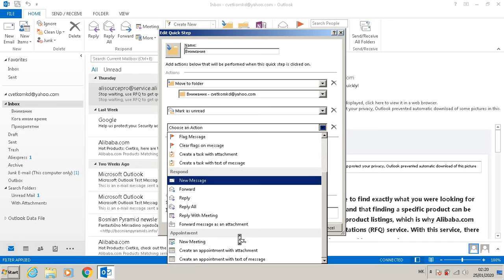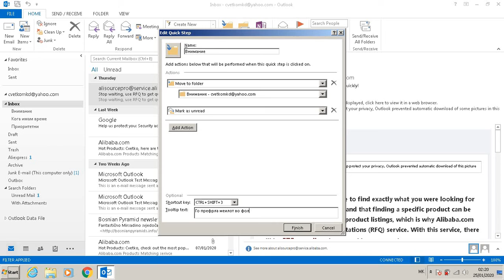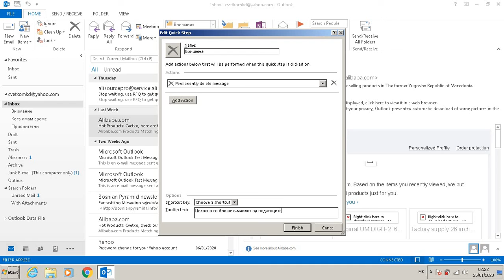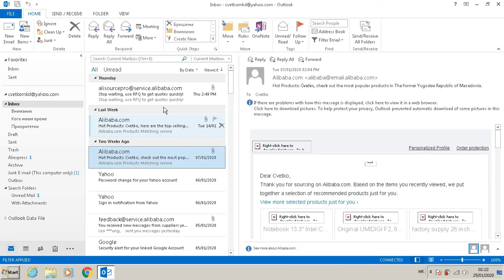Brzo meni Outlook na Makedonski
Kratko video za toa kako se upotrebuva Quick menu vo Outlook